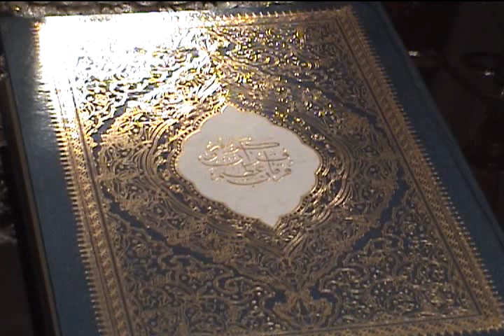1387 Norooz Haft Sin Table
1387 Norooz Haft Sin Table at Ebbie's house